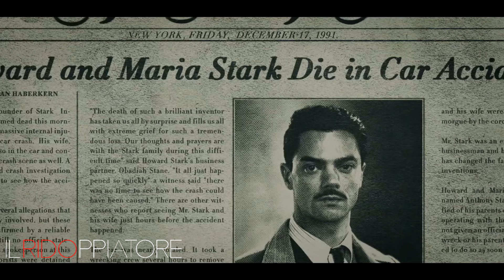Il RIASSUNTONE della FASE 2 MARVEL (Ultron, Guardiani della Galassia etc.)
LISTA FILM: Iron Man 3, Thor: The Dark World, Captain America:Winter Soldier, Guardiani della Galassia, Avengers:Age of Ultron, Ant-Man.
L'impresa più epica della storia dell'universo continua!
Dopo aver riassunto i 6 film della FASE 1 ecco il riassunto LUNGHISSIMO MAMMA MIA, della FASE 2, in cui ritroveremo IRON MAN, THOR, CAPTAIN AMERICA, gli AVENGERS fare casini tra colpi di scena e cose troppo assurde. Ripercorreremo anche i film suoi nuovi arrivati: i Guardiani della Galassia e Ant Man.
Insomma, mettiti comodo/a e goditi questa bomba di riassunto. Uscirai da questo video più viola di Thanos e più carico di Ultron!